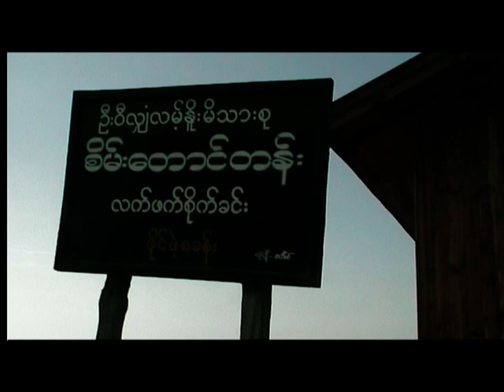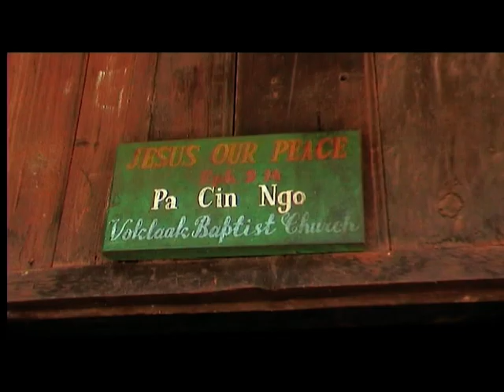VTS 01 1